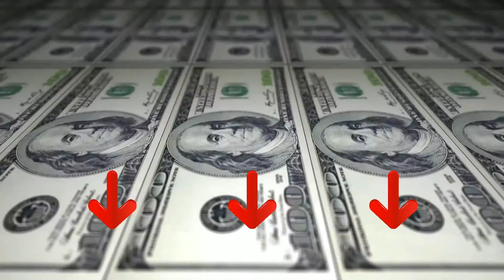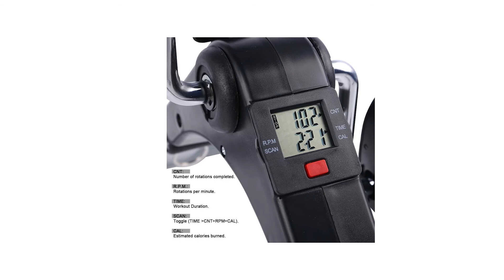➤ Le 3 migliori mini cyclette per allenare ✓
Questo video riguarda i migliori 3 mini cyclette per allenare.

Il vincitore della qualità nel nostro mini cyclette per allenare va al AGM Mini Cyclette.

Mani o pedali con spallacci regolabili, questo pedaliera è progettato per esercitare braccia e gambe, migliorare la forza muscolare e mantenersi in forma.
visualizzazione scansione, tempo, distanza, giri per esercizio, giri totali e consumo calorico; Peso massimo utente: massimo 100 kg, volano 2 kg, resistenza regolabile manualmente
il design compatto lo rende leggero e portatile per riporlo facilmente su un tavolo o uno spazio simile, ogni pedale dispone anche di una superficie antiscivolo con impugnature sagomate e passanti regolabili per maggiore comfort e facilità. Sicurezza.
allenamento personalizzato con resistenza regolabile, intensità facile da regolare con manopola, il funzionamento del pedale è molto semplice, perfetto per esercitare gambe e braccia.
la nostra macchina per esercizi elettrici è realizzata con un telaio in acciaio resistente e le pedivelle garantiscono una lunga durata. I pedali possono essere azionati avanti o indietro.

L'alternativa è il Himaly F Bike.

Combinato con l'esercizio del braccio e della gamba dalla resistenza multilivello regolabile, questo mini allenatore della bici può mirare a fornire il livello differente che esercita per addestrare il vostro gruppo muscolare, che vi dà l'effetto migliore per tenere la misura.
L'esercitatore del pedale con la resistenza regolabile che gira, voi può fissare la resistenza differente del livello secondo i gruppi differenti, grado differente di esercitazione della difficoltà per il periodo differente di esercitazione.
Il monitor LCD multifunzione visualizza il tempo, il conteggio, le calorie e la distanza, inoltre include una funzione di scansione che può mostrare tutte le misure in sequenza, ti fanno conoscere il tuo viaggio di esercizio più facilmente.
Con un design compatto, dimensioni mini: 41 x 32 x 19 cm, peso: 4kg, è possibile allenarsi ovunque e in qualsiasi momento, come casa, ufficio, anche fuori, non limitato per tale piccolo corpo.
Himaly pedal exerciser con tutti gli accessori in dotazione, in pochi minuti e senza chiedere alcuno strumento. Il pedale anti scivolo e il piede della bicicletta antiscivolo forniscono un ottimo fissaggio e non scivolerà durante l'esercizio.
Il vincitore della performance premio nel mini cyclette per allenare è il Uten Pieghevole.

questo ciclista sportivo a pedali pieghevole è appositamente progettato per l'allenamento di braccia e gambe. Può fornire esercizi per la parte superiore e inferiore del corpo morbidi ea basso impatto per migliorare la forza muscolare e la coordinazione e mantenere una figura.
Uten pieghevole Pedal Exerciser è ideale per tutte le età, come oficinistas, anziani, convalecientes e persone che non hanno tempo per andare alla palestra, questa pratica mini Exercise Bike si può utilizzarlo mentre guardare la TV, giocare al telefono o leggere i libri.
Questa Cyclette pieghevole viene con display LCD che mostra 4 valori chiaramente: durata del tempo di allenamento, calorie bruciate, cicli e giri al minuto (RPM) e calorie bruciate, e comprende anche una funzione di scansione che mostrerà tutte le misurazioni in sequenza.
il Dimensioni Portable 49 cm x 36 cm x 24 cm, le gambe si piegano per facilitare l' archiviazione e il trasporto, le cuscinetti di gomma antiscivolo e le migliori, evitano i scivoli durante l' allenamento.
la cyclette è fabbricata di una struttura in acciaio Durable e i braccia di manovella assicurano una lunga durata.I pedali possono operarse verso avanti o indietro.